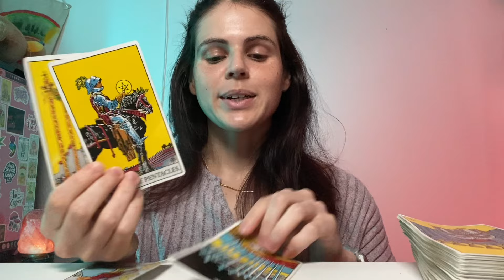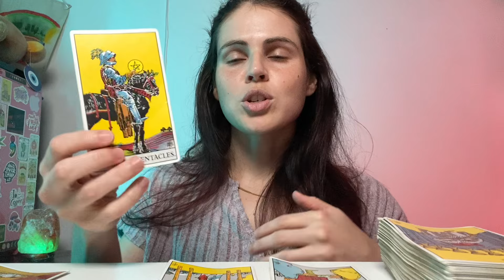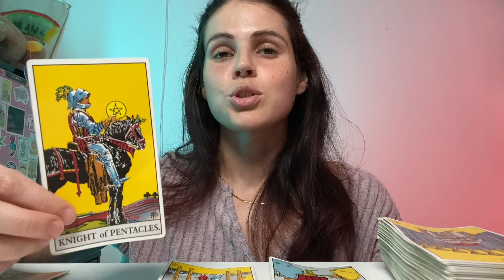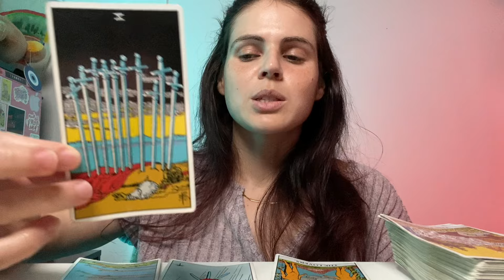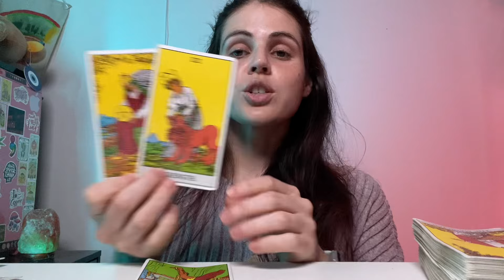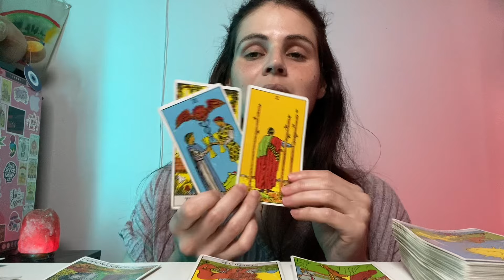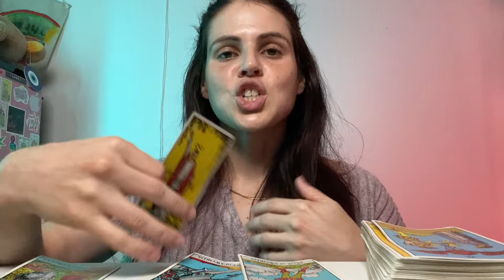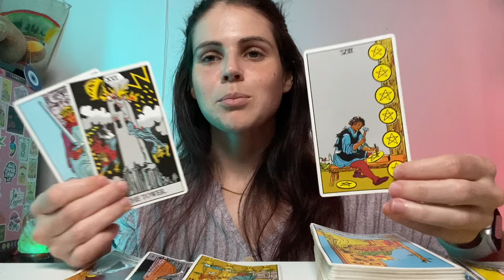LEO ♌️ What was done VS How someone really feels...OCTOBER 21-27, 2024